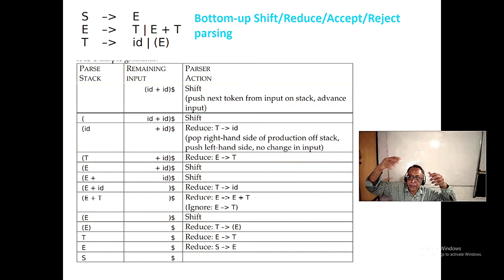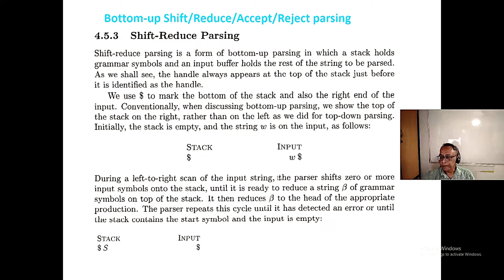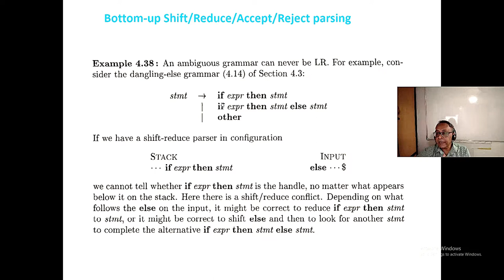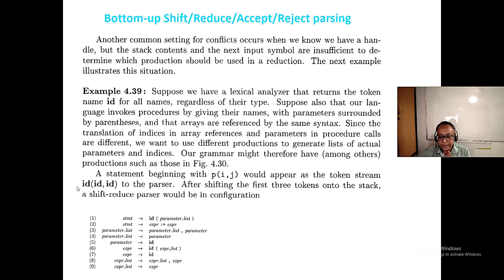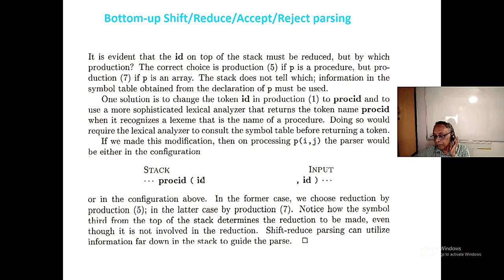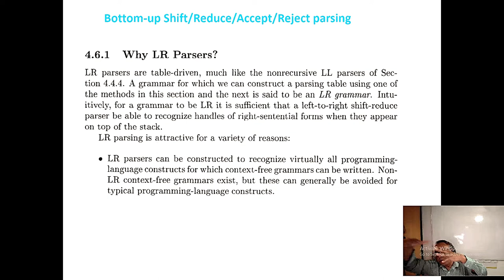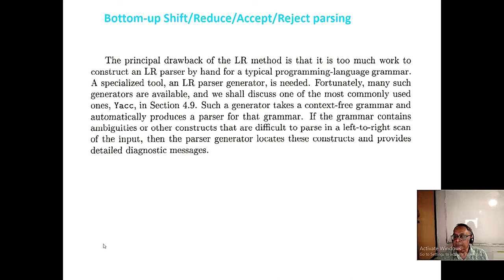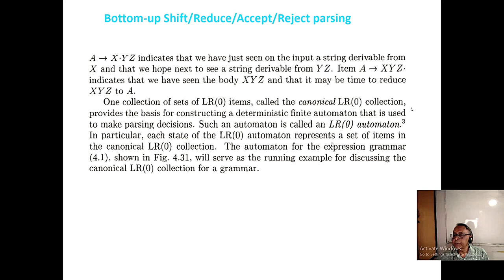Shift Reduce parsing LR(0) intro stack state at top along-with terminals pushing into parsing stack.